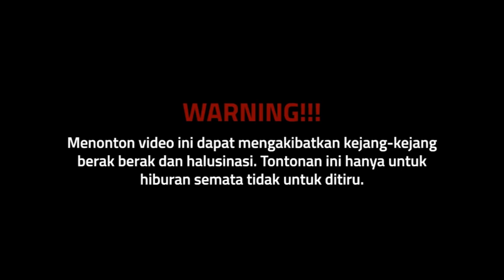S3RANGAN SOANG YANG MEMATIK4N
Di bilang reality show bukan, sosial experiment bukan, acara prank prank apalagi juga bukan. Cuma satu tujuan kita di undang acara HITAM PUTIH!!